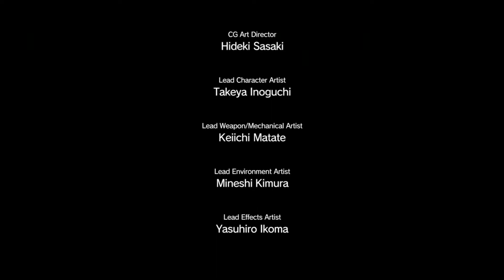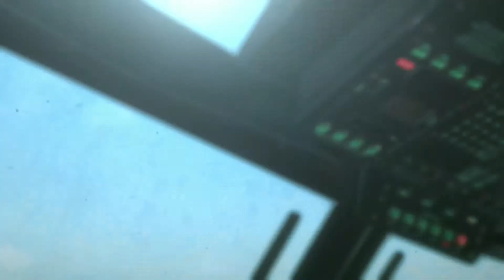METAL GEAR SOLID V Quiet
Quiet Cutscene Metal Gear Solid V

Recorded On XboxOneX